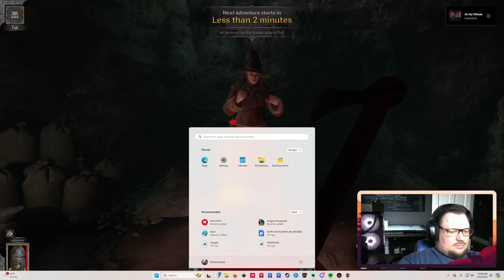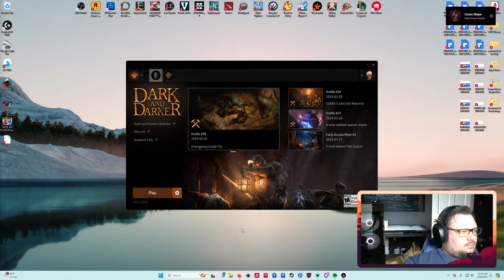Glutton For Punishment New Player